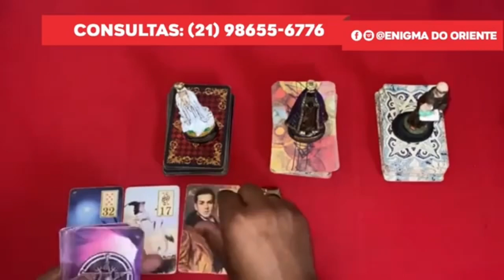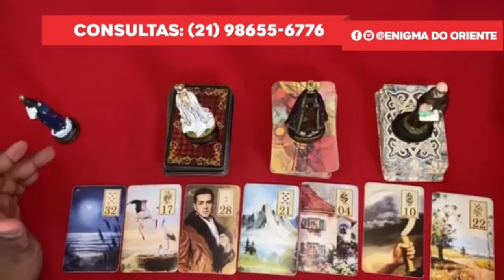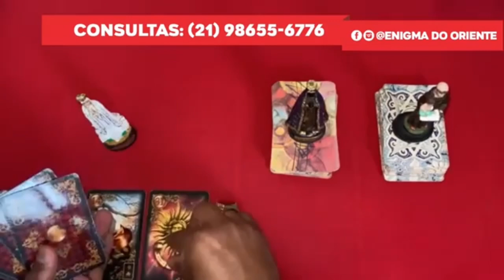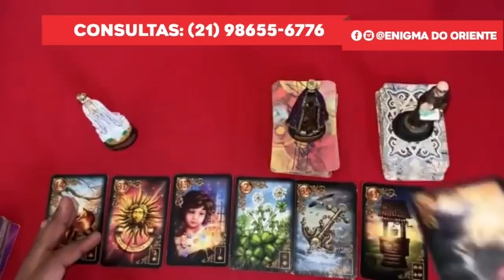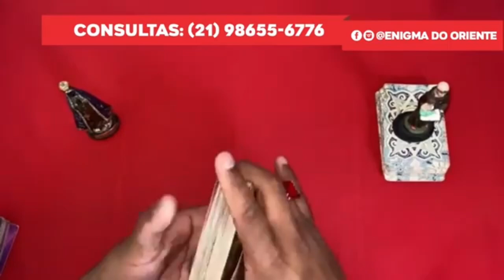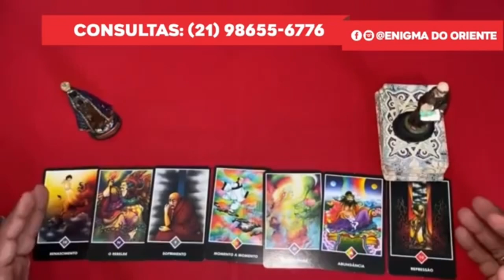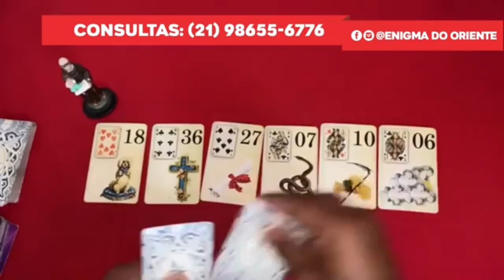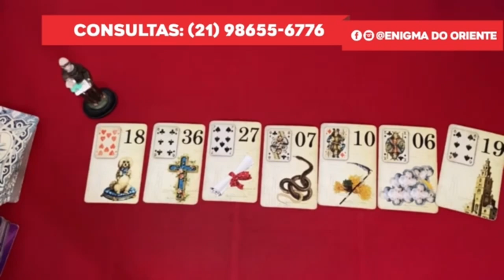Descubra Suas Respostas Com o Tarot Responde 🔮 | Previsões Diárias e Interativas